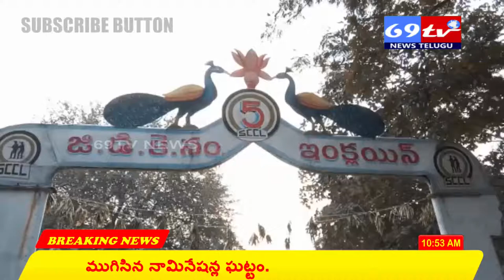69 TV NEWS.ఎన్నికల ప్రచారంలో భాగంగా 5ఇంక్లైన్ గని కార్మికులను కలిసిన కోరుకంటి చందర్